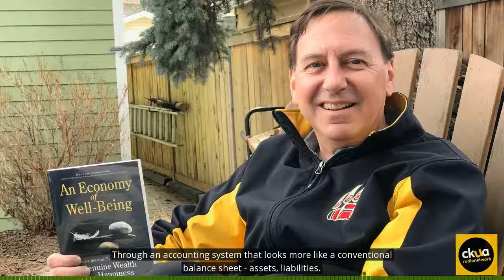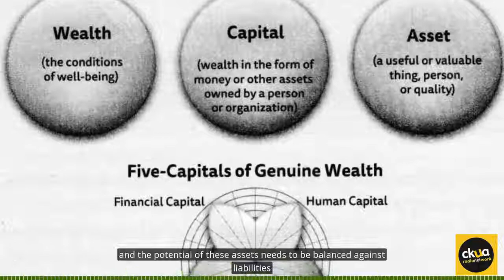An Economy of Well Being Pt 2 Assets and Liabilities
In the 2nd part of conversations with David Dodge (Green Energy Futures) author Mark Anielski explains how assets and liabilities of Alberta's natural capital should be accounted for.  This is based on his new book An Economy of Well-being: Common Sense Tools for Building Genuine Wealth and Happiness